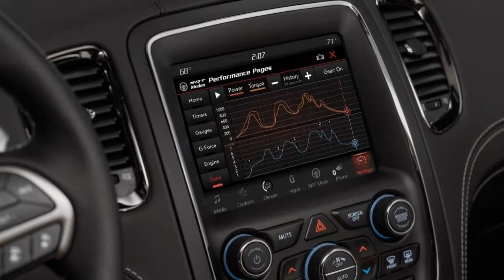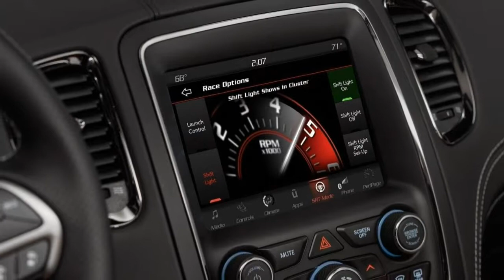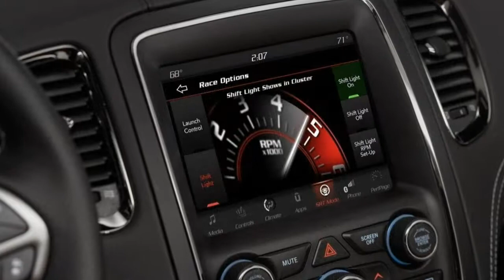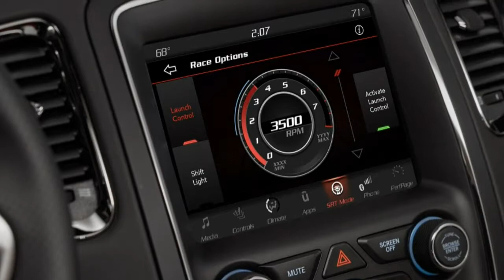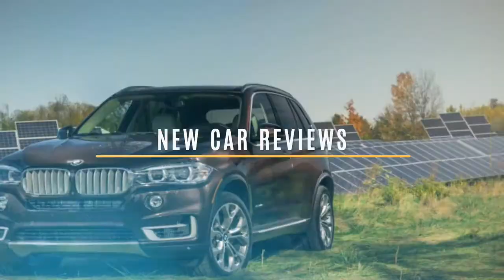Dodge Durango 2018 Car Review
The Dodge Durango is usually a sport utility vehicle (SUV) that is generated by Dodge.

 The first two generations were similar in that both were depending on the Dodge Dakota, both featured a body-on-frame construction and both were produced with the Newark Assembly plant in Newark, Delaware.  The third-generation Durango was made on the same platform as being the Jeep Grand Cherokee, features unibody construction, and has now been assembled in the Jefferson North Assembly plant in Detroit, Michigan, since mid-2010. It continues being a mid-sized SUV  .